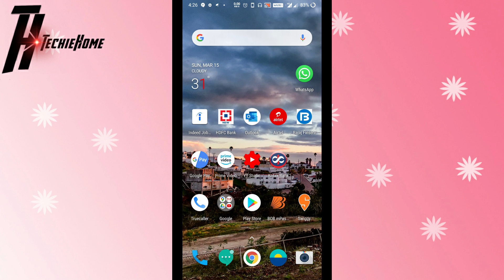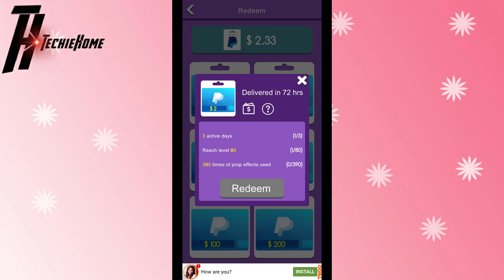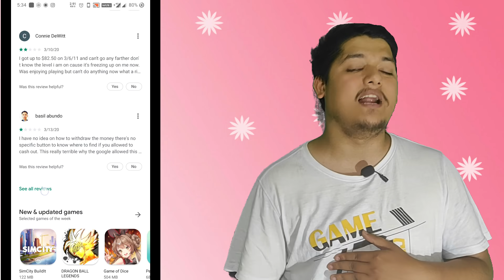Bowling Idle Earning Apps 2020 Cash Out | PayPal Cash Redeem & Withdraw|| Best Earning Apps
Bowling Idle Earning Apps 2020 | Paypal Cash Redeem| Best Earning Apps || Free Google Gift Cards
In this video, we are talking about Bowling Idel Sports Games Idel. Really, guys, this app is very interesting & this time you have opportunities to earn PayPal cash to this app. But guys real truth is Bowling Idel Earning Apps is fake it is not working.

royal fishing payment proof
Real Earning App 2020
Fake Earning App 2020
Real truth Bowling Apps
how to use bowling idle app
Best Earning app 2020
how to get google play gift cards on bowling idle app in the USA
the best app for google play gift card and PayPal earning in 2020